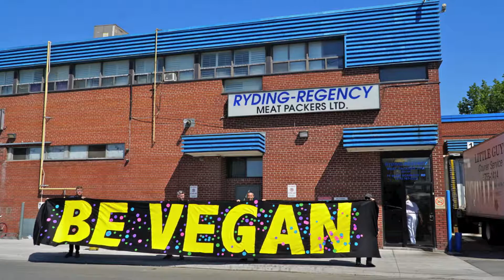Ex Dairy Farmer attends Cow Save Vigil